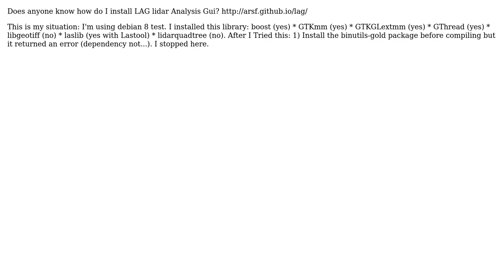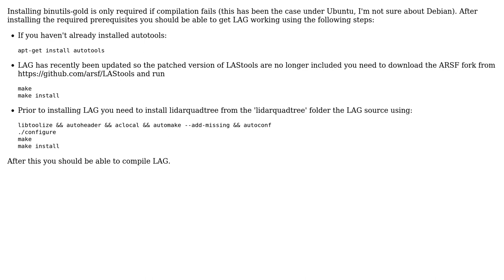GIS: Seeking LAG LiDAR Analysis GUI installation guide?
With thanks & praise to God, and with thanks to the many people who have made this project possible! | Content (except music & images) licensed under CC BY-SA | Music | Images & others | With thanks to user PolyGeo user Filippo user danclewley and the Stack Exchange Network Trademarks are property of their respective owners. You are responsible for your own actions.